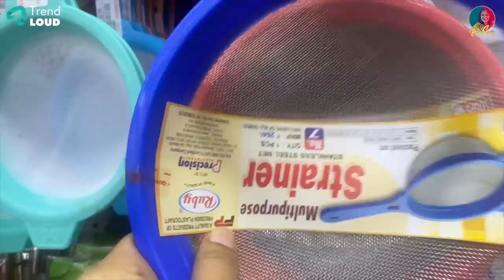Kitchen Utensils Shopping Vlog | Preethi Sanjiv